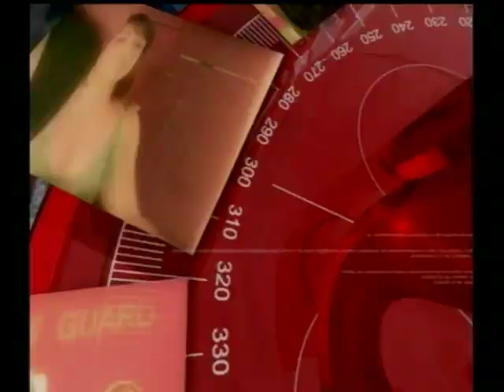Alianza del Pacífico